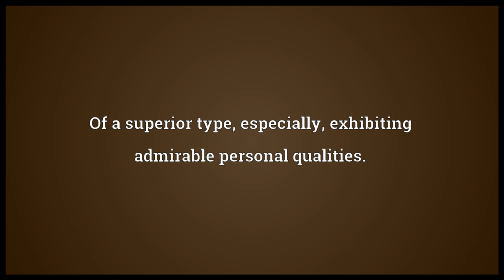Classy Meaning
Video shows what classy means. Elegant, highly stylish or fashionable.. Of a superior type; especially, exhibiting admirable personal qualities..  classy pronunciation. How to pronounce, definition by Wiktionary dictionary. classy meaning. Powered by MaryTTS